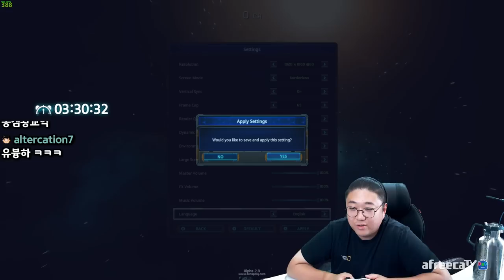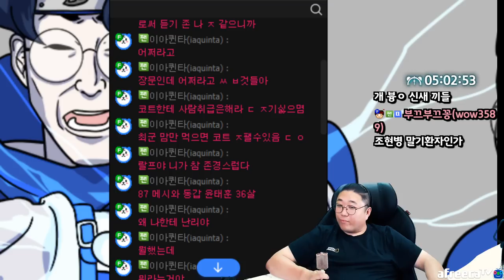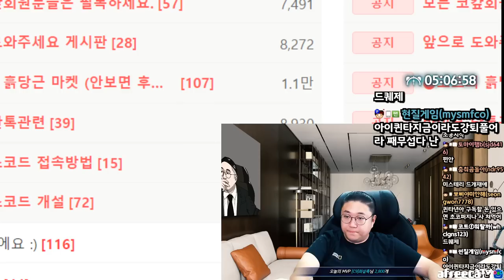무수히 몰려드는 괴물속에서 살아남는게임 (22.07.01-5)